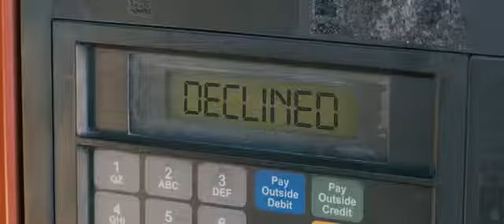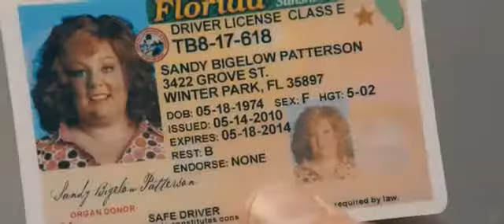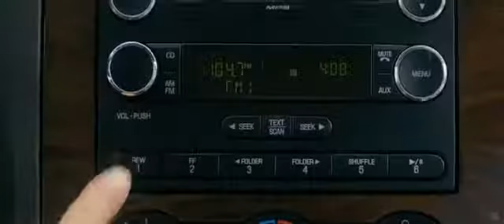Identity Thief HD Trailer 2 2013